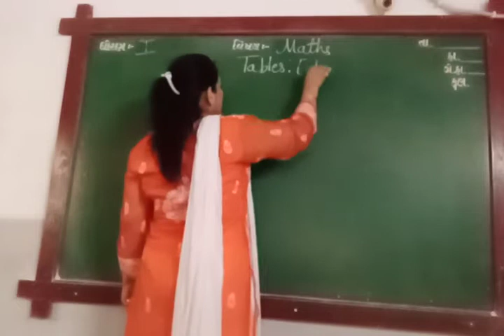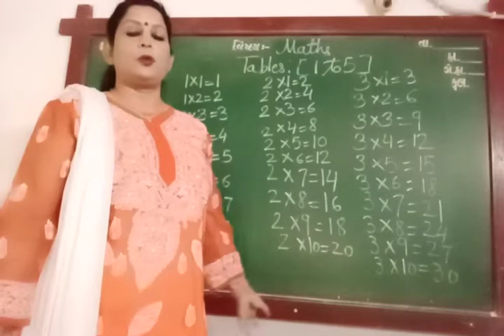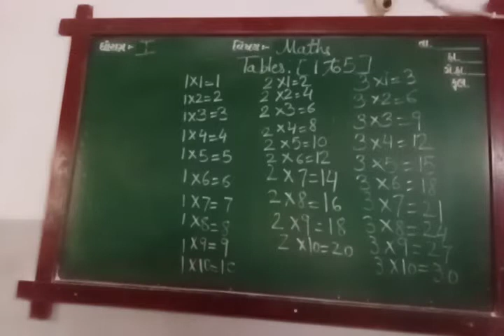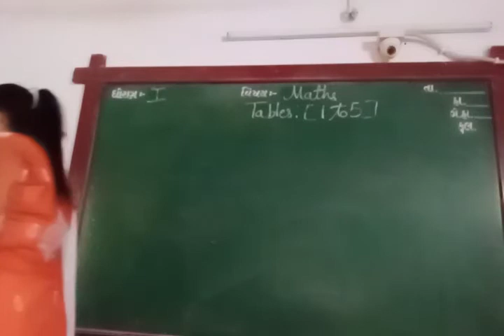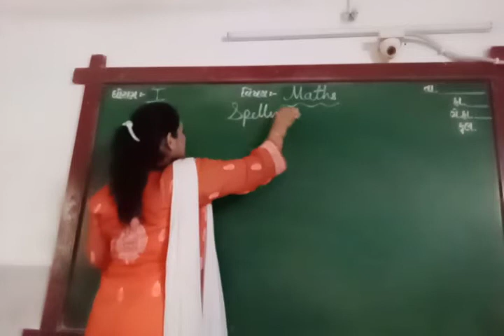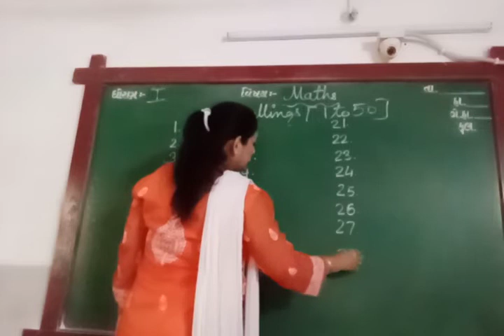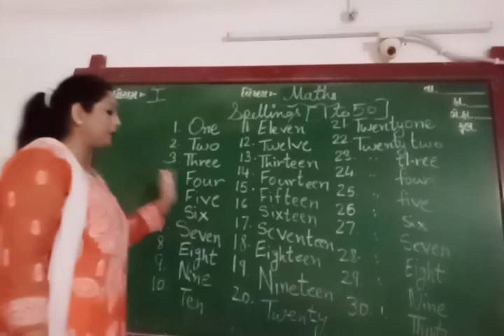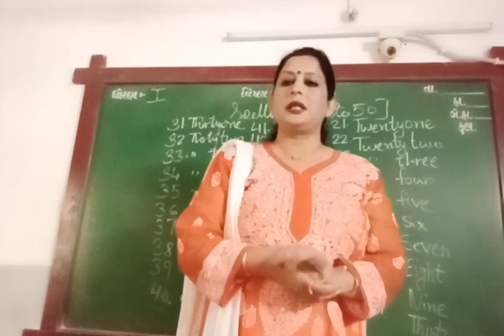ENG MED STD 1 SUB MATHS SPELLING 1 TO 50